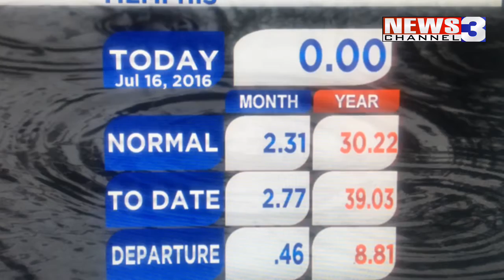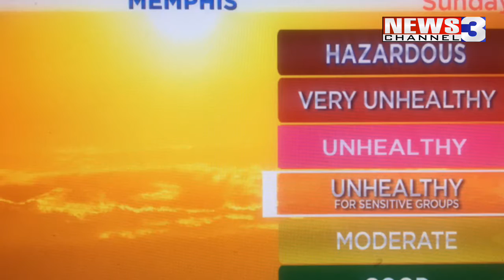WREG-TV Climate Report for Saturday 7.16.16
WREG Meteorologist Austen Onek takes look at numbers on the climate report for Saturday evening, July 16.